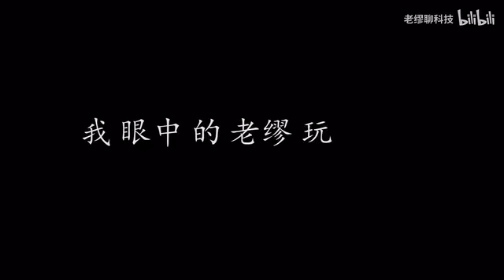【VR游戏推荐】《SUPER HOT》实机试玩